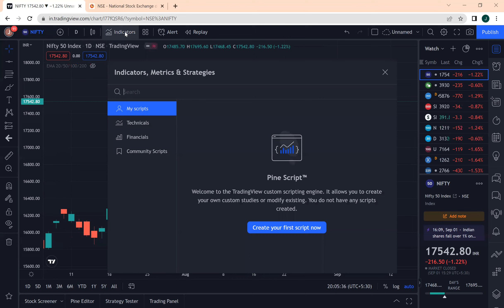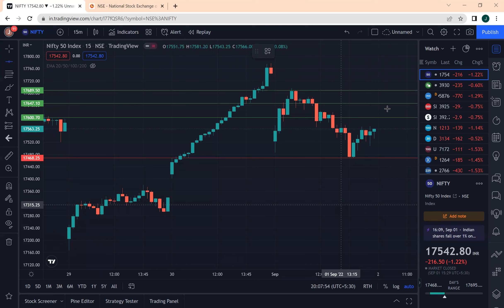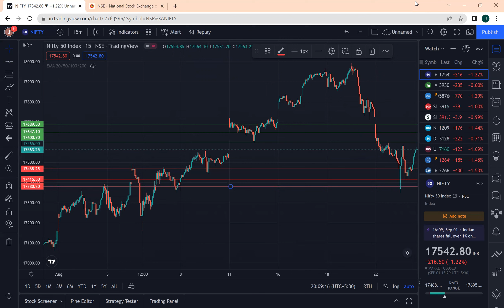NIFTY 50 Analysis & Prediction| Nifty on 02 Sept 2022| Nifty Tomorrow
NIFTY 50 Analysis & Prediction| Nifty on 02 Sept 2022| Nifty Tomorrow @jassitechofficial

Use the above link to open free Angel One account from our link to join our learning batch at no cost
Jassi Tech is a purely education based channel which does not recommend any buy/sell.

In order to join our free Telegram group, Please use the